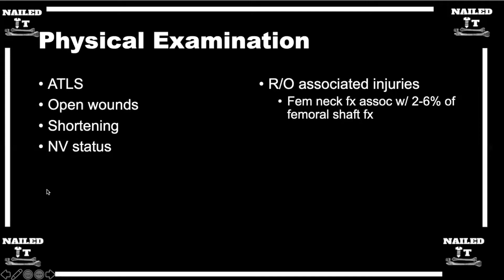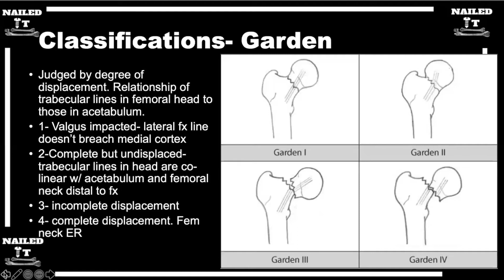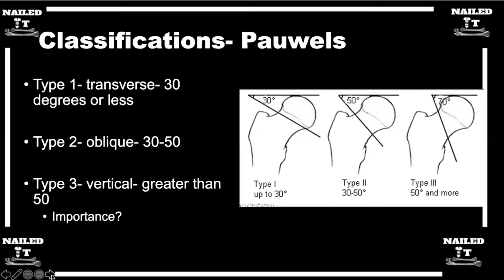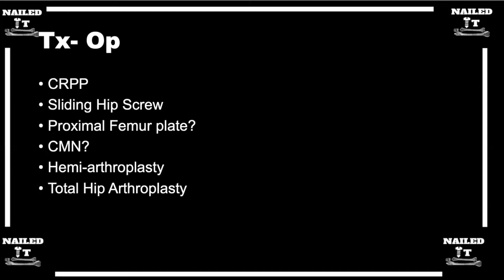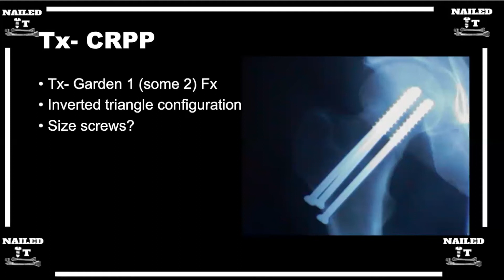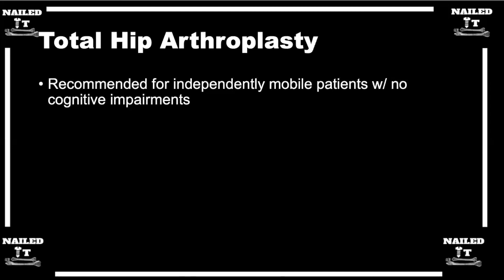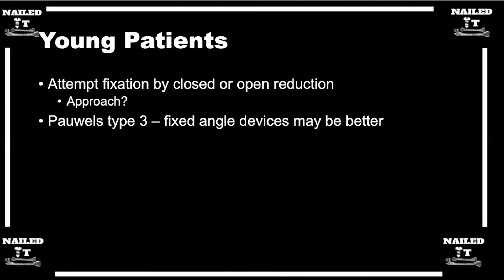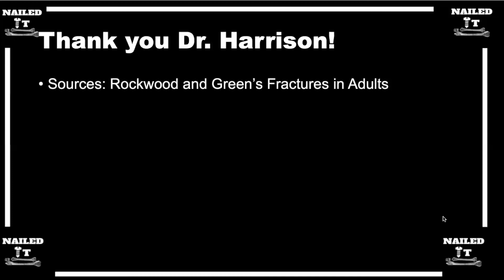Femoral Neck Fractures w/ Dr. Harrison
Listen to our episode on femoral neck fractures as Dr. Ryan Harrison gives us an excellent overview!
Dr. Harrison completed his residency at Ohio State University Hospital and his fellowship at Grant Medical Center He did a great job breaking down femoral neck fractures and the treatment. He even goes over some of his cases.

Goal of episode: To develop a baseline knowledge on femoral neck fractures
We cover:
History and physical
Classification: Pauwels and garden classification
Non op tx
Cannulated screw fixation
The appropriate screw fixation technique
When to do total hip arthroplasty
+more